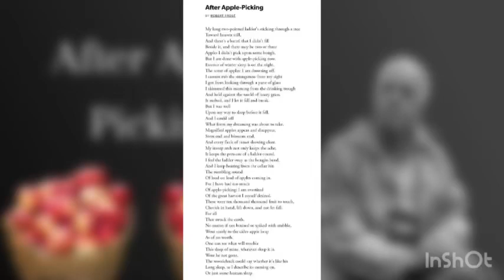After apple picking by Robert Frost